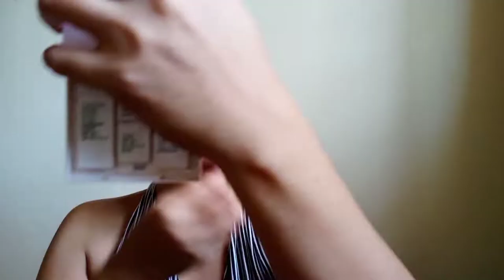MAKE UP TUTORIAL /SIMPLE MAKE UP/ SIMPLENG MAKE UP/ jovy fiel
hi guys!!! thank u for watching and welcome to my channel!!  simple make up lng Yan tutorial ko mdyo dpa kumpleto mga gamot ko NXT time SA tutorial ko pagagandhin ko p...

make up pamalengke lng Yan..harhar😂😂😂..NSA SA inyo pdin Kung gusto nyo fin itry ..